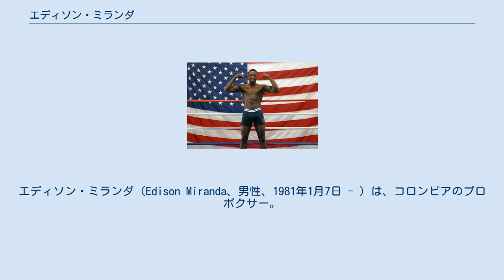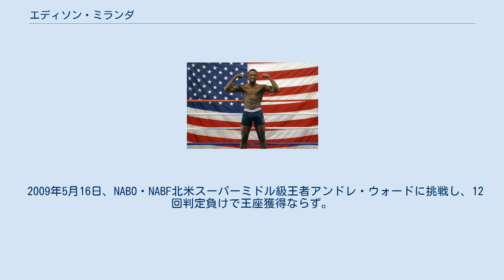エディソン・ミランダ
バジェ・デル・カウカ県出身の人物
エディソン・ミランダ（Edison Miranda、男性、1981年1月7日 - ）は、コロンビアのプロボクサー。
ブエナベントゥラ出身。
 2001年3月16日、コロンビアでプロデビューし、初回TKO勝ち。
 2005年6月16日、23戦目でWBOラテンアメリカ・IBFラテンアメリカ・NABO北米ミドル級王座決定戦でホセ・バレラと対戦し、12回判定勝ちで王座を獲得した。
同王座は1度の防衛に成功した。
 2006年3月24日、IBF世界ミドル級王座挑戦者決定戦でハワード・イーストマンと対戦し、7回TKO勝ちで世界王座挑戦権を獲得した。
 2006年9月23日、27戦目でIBF世界ミドル級王者アルツール・アブラハムに挑戦し、アブラハムの顎の骨を折ったが12回判定負けで王座獲得ならず。
無敗同士の対戦であったが、キャリア初黒星となった。
 2007年5月19日、WBC世界ミドル級王座挑戦者決定戦でケリー・パブリクと対戦し、7回TKO負け。
 2008年6月21日、王者アルツール・アブラハムとノンタイトルマッチで再戦し、4回TKO負けを喫した。
 2009年5月16日、NABO・NABF北米スーパーミドル級王者アンドレ・ウォードに挑戦し、12回判定負けで王座獲得ならず。
 2010年4月17日、IBF世界スーパーミドル級王者ルシアン・ブーテに挑戦し、3回TKO負けで王座獲得ならず。
 2015年1月29日、国際的な麻薬と資金洗浄組織の一員であるとして指名手配される。